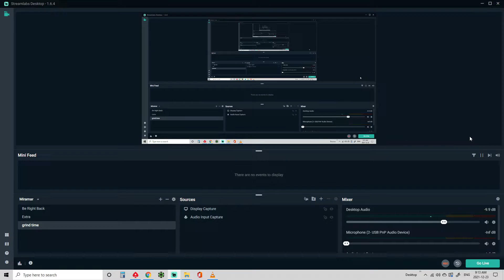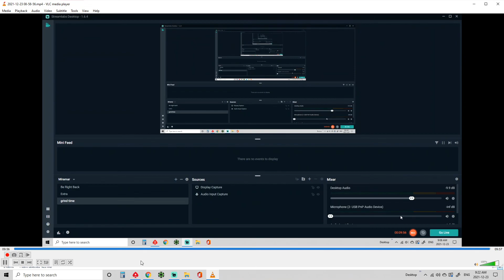DAILY KICKOFF WIN, QUADS FOR THE WIN!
POKERSTARS KICKOFF FINAL GAME. planning to post a win a day untill end of the year
music by ➤ You’re free to use the songs in any of your YouTube videos, but you MUST include the following details in your video description (Copy & Paste for the track you used):

★ LEARN TO COMPOSE EPIC MUSIC & MORE STEP BY STEP:

▸ Learn From Evenant Courses (Learn To Make: Trailer Music, Cinematic Music, Cinematic Design, Sound Design & More)

🎧 Video Details:

Tracklist:
01. 00:00 Ivan Shpilevsky - The Time
02. 02:42 RageSound - Vortex
03. 05:24 Aliaksei Yukhnevich - End of the Abys
04. 08:21 Colin Root - Blackout
05. 10:56 Victor Cooper - Windwalker
06. 13:00 Vitalii Suzdin - Beyond the Mind
07. 14:58 Aliaksei Yukhnevich - Battle for the Universe
08. 17:34 Timur Haisyn - Brutal Fervour
09. 20:05 Nick Froud - Breaking Sky
10. 22:25 Aliaksei Yukhnevich - Deliverance

Artist: Tunetank
Album: Epic Score Vol. 1
Year: 2020

📸 Image Artist: Guweiz

✖ I am in no position to give anyone permission to use this image